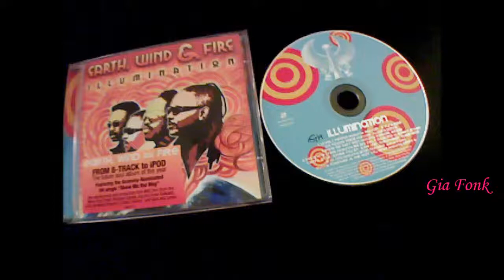EARTH, WIND & FIRE - pure gold - 2005